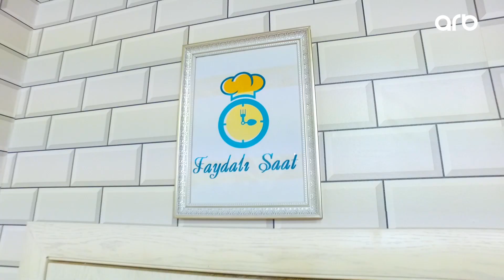Faydalı Saat - Estoniyalı qonaq(26.03.2020)